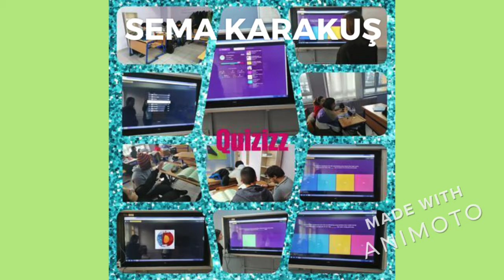LETS PLAY TOGETHER Digital Games